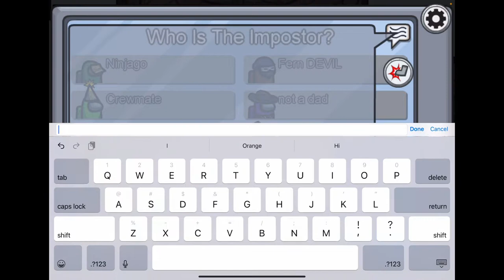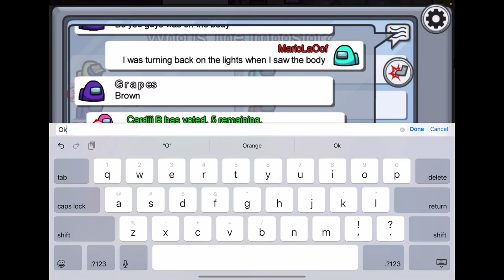Ravi Plays Among us but He is the imposter every time!!!!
In this video, Ravi is the imposter each and every round!!